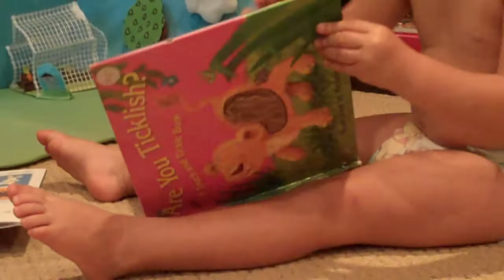Olive Reading Books